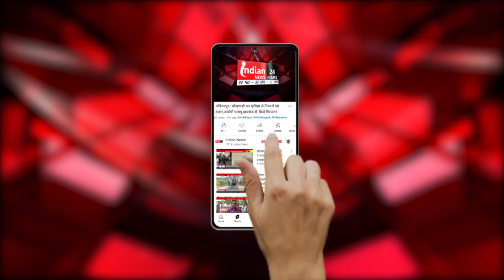Delhi : भाजपा ने राहुल गांधी के खिलाफ किया विरोध प्रदर्शन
Our Links